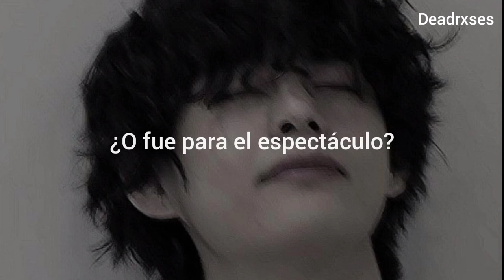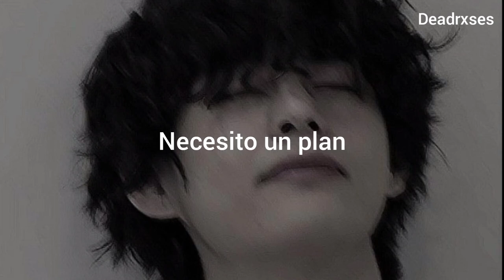Tetra Collective- Down for me ( Sub Español )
◟⌯⃞︴- 𝕮𝖆𝖓𝖈𝖎𝖔́𝖓: Tetra Collective// Down for me ՞ ᭡"

𖥔 ᳝ ᥫᩣ 𝕰𝖉𝖎𝖙𝖔𝖗 𝖖𝖚𝖊 𝖚𝖘𝖔: Inshot & Capcut

ⵓ 𝕻𝖚𝖊𝖉𝖊𝖘 𝖘𝖊𝖌𝖚𝖎𝖗𝖒𝖊 𝖊𝖓 ░̈♡̶

(๑σ‌ ﻌσ‌)ა › ࣪ . 𝕮𝖔𝖒𝖊𝖓𝖙𝖆 𝖘𝖎 𝖖𝖚𝖎𝖊𝖗𝖊𝖘 𝖖𝖚𝖊 𝖙𝖗𝖆𝖉𝖚𝖟𝖈𝖆 𝖚𝖓𝖆 𝖈𝖆𝖓𝖈𝖎𝖔́𝖓 𝖊𝖓 𝖊𝖘𝖕𝖊𝖈𝖎𝖋𝖎𝖈𝖔 𝖞 𝖑𝖔 𝖙𝖔𝖒𝖆𝖗𝖊 𝖊𝖓 𝖈𝖚𝖊𝖓𝖙𝖆✦˙˖ 𓏲 . * 𓂃

-𝕷𝖞𝖗𝖎𝖈𝖘-
Are you down for me?
Let's ride
Let's slide
Is it hard be
What you wanna be?
I could tell the look in your eyes you

You've got some feelings
That you can't deny

I look around and see familiar faces
I want it back

Is there a single thing
That I can do to make you mine?

Let's ride
Let's slide
I could tell the look in your eyes

Can I let this go?
Was it what I said?
Or was it for the show?

I look around and see a million faces

I need a plan
I want it bad
Please don't let me down now

You've got some feelings that you can't deny

Traducir al español